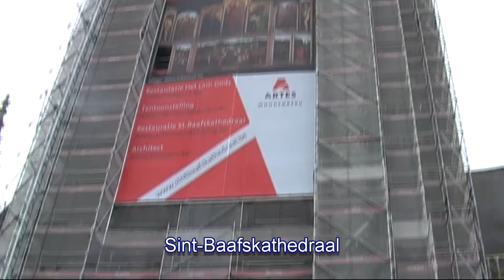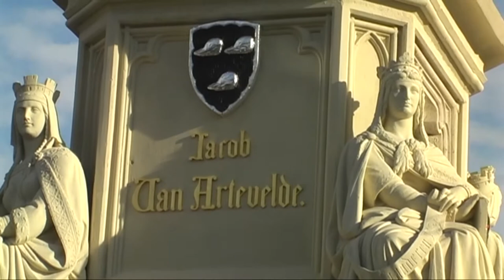Gent / Gand / Ghent - Rondvaart, stadswandeling, belfort, Gravensteen, 19-20 oktober 2013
Gent - Rondvaart, stadswandeling, belfort, Gravensteen, 19-20 oktober 2013
- Beelden van de Korenlei, Graslei, de Leie, rondvaart met gids van De Bootjes van Gent, kraampje met Gentse Neuzekes, Korenmarkt, tramlijn 4 naar Zwijnaarde, de Draak van Gent op het belfort, uitzicht vanaf het belfort, Sint-Baafsplein na de staatsbegrafenis van oud-premier Wilfried Martens, Vrijdagmarkt met standbeeld van Jacob Van Artevelde, gebouwen Het Huis en Bond Moyson, en bezoek aan het Gravensteen

- Images de Korenlei, Graslei, la Lys, une croisière guidée offerte par Les Petits Bâteaux de Gand, un stand avec des Petits Nez Gantois (confiserie locale), Korenmarkt, tram 4 à Zwijnaarde, le Dragon de Gand, le beffroi, vue du beffroi, la place Saint-Bavon après les funérailles d'état de l'ancien Premier ministre Wilfried Martens, Vrijdagmarkt avec une statue de Jacob Van Artevelde, les bâtiments du mouvement socialiste (Het Huis et Bond Moyson), et une visite du Gravensteen

- Images of Korenlei, Graslei, the Lys, a guided river cruise offered by The Boats of Ghent, a stall with so-called Ghent Noses (local confectionery), Korenmarkt, tram 4 to Zwijnaarde, the Ghent Dragon, the belfry, view from the belfry, St Bavo's Square after the state funeral of former Prime Minister Wilfried Martens, Vrijdagmarkt with a statue of Jacob Van Artevelde, buildings of the socialist movement (Het Huis and Bond Moyson), and a visit to the Gravensteen fortress

Gent - Bootsfahrt, Stadtrundgang, Glockenturm, Gravensteen 19. u. 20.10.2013
- Videoaufnahmen von Korenlei, Graslei, der Lys, Bootsfahrt mit Stadtführerin durch die Altstadt mit De Bootjes van Gent, Bude mit Gentse Neuzekes, Kornmarkt, Strassenbahnlinie 4 nach Zwijnaarde, die Genter Drache auf dem Glockenturm, herrliche Aussicht vom Glockenturm, St.-Bavo-Platz nach dem Staatsbegräbnis des ehemaligen Ministerpräsidenten Wilfried Martens, Vrijdagmarkt mit Statue von Jacob van Artevelde, die Gebäude Huis und Bond Moyson der sozialistischen Bewegung, und Besuch des Gravensteen (Burg des Grafen)